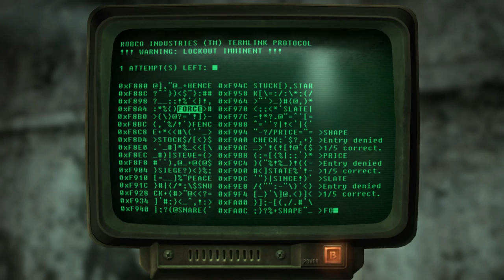Let's Play Fallout 3! Episode 4! + Fallout 4 Giveaway!